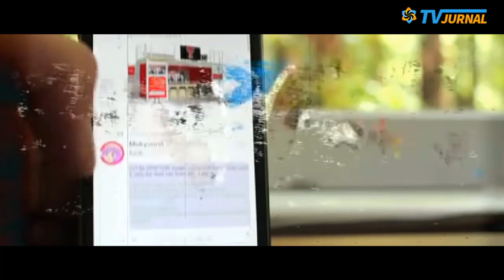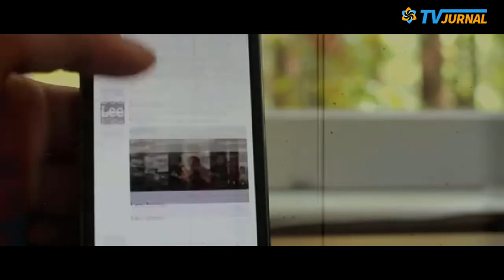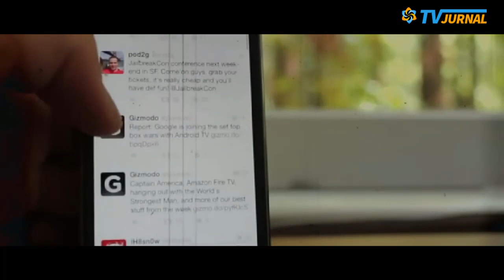💦JIKA TERBUKTI JOK0WI LENGS3R TGL 11🔥WANITA INI NANTANG BOBOK BARENG HELMI FELIS❗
GOKIILLLL!! WANITA INI TANTANG BOBOK BARENG HELMI FELIS!! JIKA OMONGANNYA SOAL JOKOWI LENGSER TANGGAL 11 TERBUKTI!!

Menurut Helmi Felis, jika Jokowi lengser pada 11 April 2022, maka pada tanggal 12 April 2022, Indonesia akan mempunyai pemimpin baru. Hal itu dikatakan Helmi Felis melalui akun Twitternya, @Helmi_Felis pada Rabu (23/2/2022).

Merespon cuitan itu, akun dengan nama Ameera @AmeeraQu justru menantang Helmi Felis. AmeeraQu dalam cuitannya mengatakan jika pada 11 April 2022 mendatang, Jokowi lengser, maka Helmi Felis boleh bobo bareng dengannya.

WANITA INI BOBOK BARENG HELMI FELIS!! JIKA OMONGANNYA SOAL JOKOWI TANGGAL 11 TERBUKTI!!